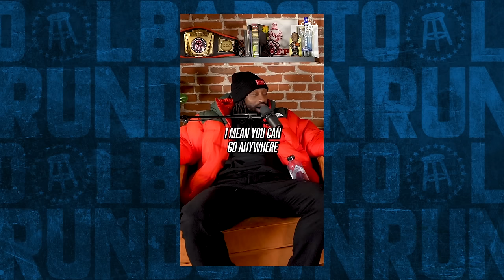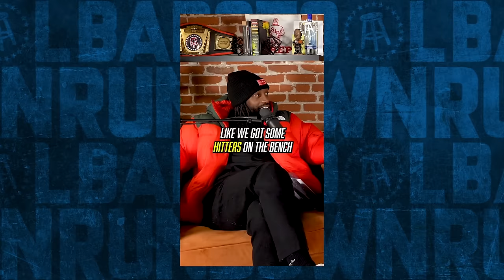Rashard Mendenhall Saved the Pro Bowl - Barstool Rundown - December 19th, 2023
Timecodes:

00:00 - Start
00:51 - Monday Night Football
06:25 - Rashard Mendenhall
12:32 - Anthony Edwards
14:46 - Aaron Rodgers
20:55 - Iceland Volcano
26:48 - Aftershow (Pardon My Take, Rico Twitter Spaces)

Barstool Arizona Bowl
Tune in December 30th to the Barstool Sports Arizona Bowl on Barstool.tv and The CW